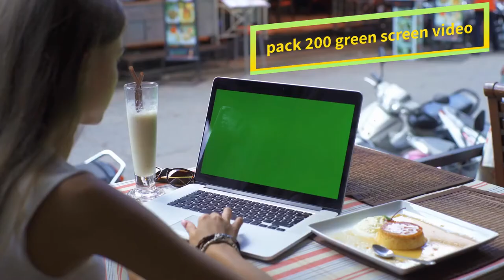Green Screen Laptop video free download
💻 Follow Instructions:
2. Download Video And Edit A little bit like (voice-over, add text, etc)
3. Must put this following in your video description 👇👇👇